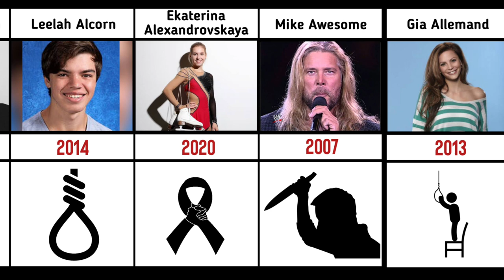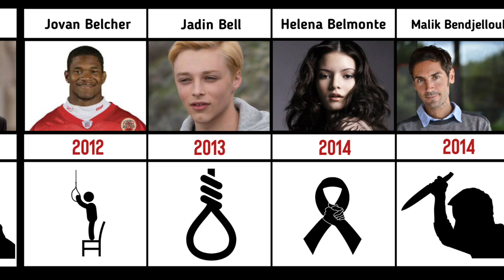Famous People Who Got Suicide - Pure Data Compare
In this video, we made a list of - Famous People Who Got Suicide

👋 Hey! Welcome to Data Compare

 How I create a video 💻 :
First of all I come up with a topic. Then I collect the  information from statistical sites, forums, discussions in various communities . Then by using Pixellab & KineMaster Mobile App & I Create the video .

⤵️ Your Quaries...

⤵️ Popular Hashtags...